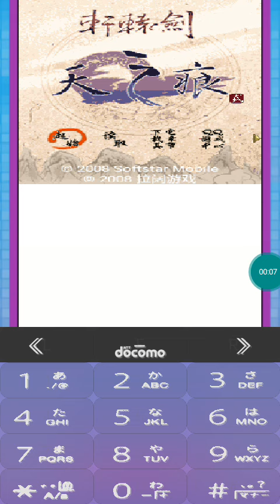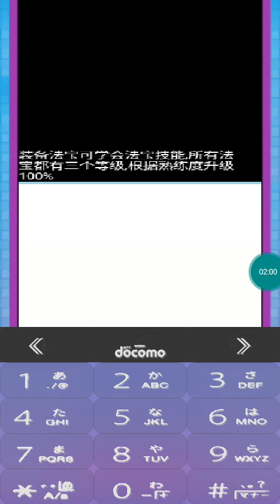Java Game 痕-第二 - j2me loader